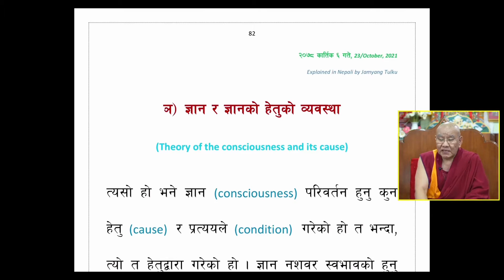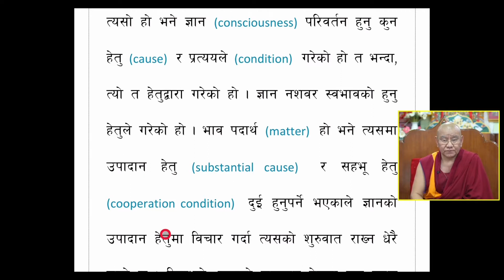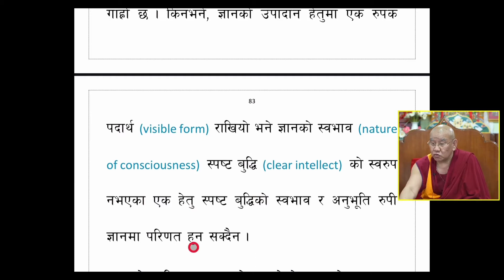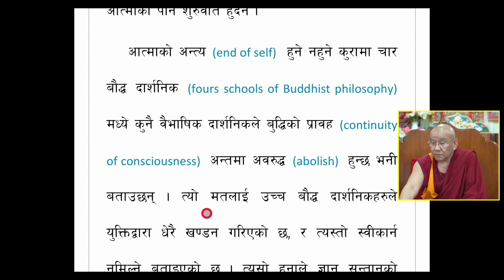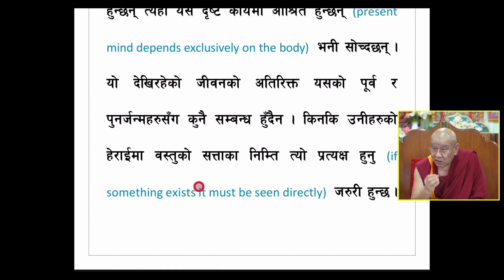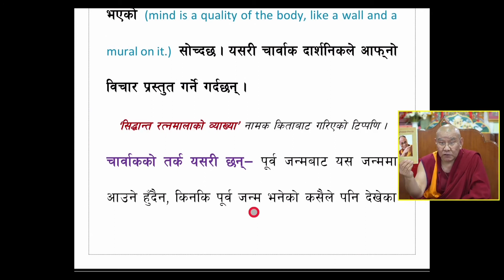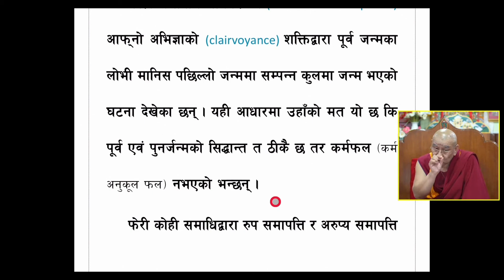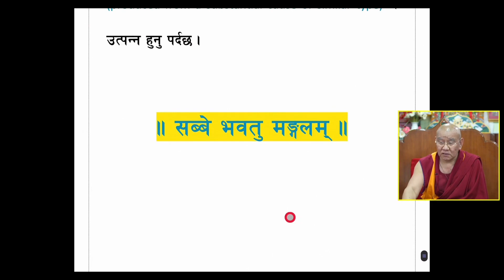नयाँ चेतनाको आँखा खोल्ने सुभाषित ( Ep-6) ( बिषय : ज्ञान र ज्ञानको हेतुको सिद्धान्त । )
नेपाल बौद्ध धर्म परिचय समाजका उपअध्यक्ष आदरणीय जम्यंग रिन्पोछेज्यूद्वारा परम पावन श्री दलाइ लामाज्यू विरचित नयाँ चेतनाको आँखा खोल्ने  सुभाषित नामकको छैठौं शृंखला       ( बिषय : ज्ञान र ज्ञानको हेतुको सिद्धान्त  )  नेपाली भाषामा व्याख्या।

Episode-6 Nepali Explanation of H.H 14th Dalai lama's Opening the Eye of New Awareness Book by Jamyang Rinpoche  in Nepali Language.
Topic :Theory of Consciousness and it's Cause

- Posted by Norbu (Staff of SIBN)